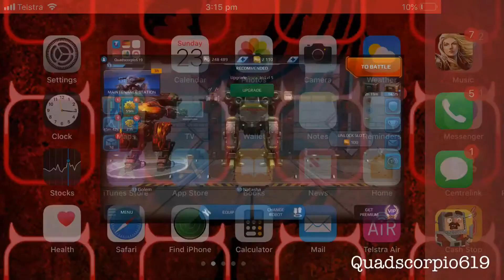winners continues to be winners! ~ War Robots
Thanks for joining us today! So I have redownload war robots and well was given something, so why not enjoy the gameplay and watch!

Also don’t forget to turn that bell on when I upload new videos!